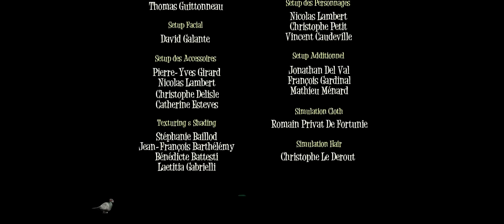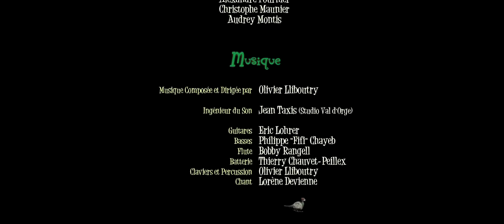French Roast 2008 WEB DL 1080p